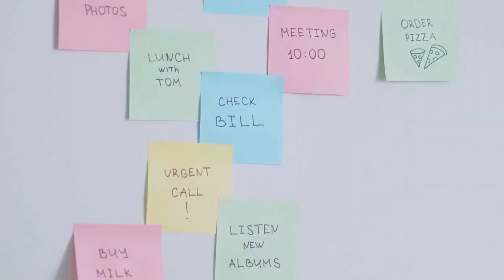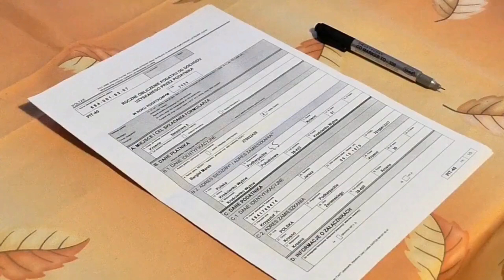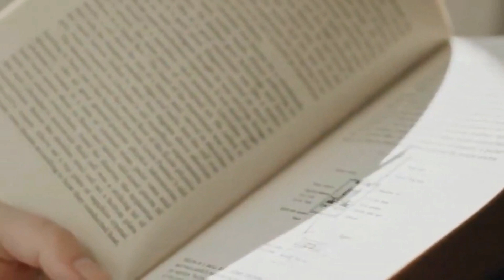How to Study in Online Class in Tamil | Online Class Series | Study With Pinkie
Hey Lovelies,

Today's Video is: How to Study in Online Class in Tamil - தமிழ்| Online Class Series | Study With Pinkie

XOXO

Social Media,

Title: How to Study in Online Class in Tamil - தமிழ்| Online Class Series | Study With Pinkie